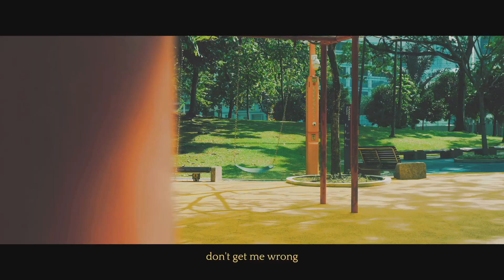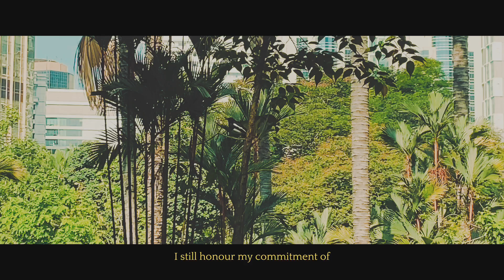We did not come this far just to come this far 💛 A day out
We finally had the courage to film ourselves in the public! It was a fun and tiring day but I'm glad that this little outing idea came to me at 2:14 a.m. It's been a while since we shoot outdoor and we were a bit overwhelmed by all the equipments that we have! But with different equipments we are able to have more variety of shots so it's all worth it! Will I do it again? Maybe. But I'm not sure where to go next. XD

We have 290 beautiful souls here cheering for us.